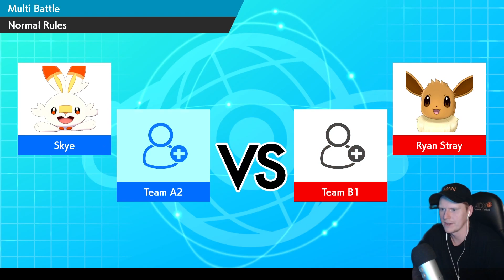MORPEKO IS A BEAST! | 2V2 Pokemon Sword & Shield Battle Series